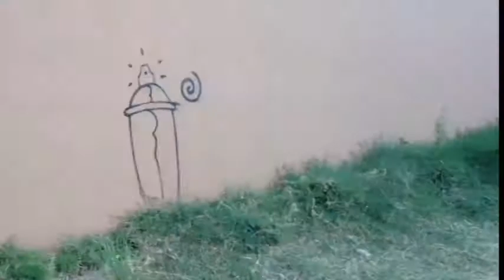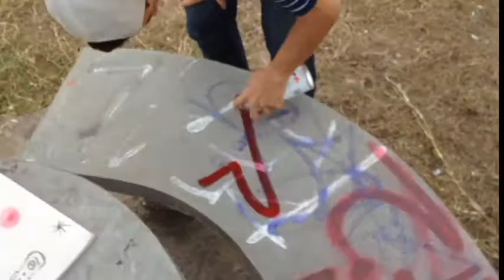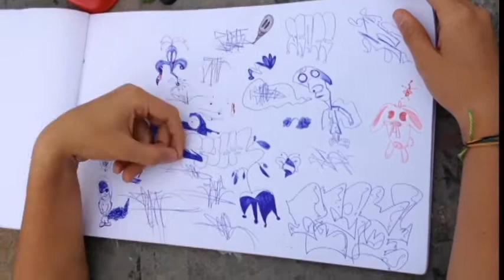DOCUMENTAL: GRAFFITTI EN COSTA RICA: ¿ARTE O VANDALISMO? - DE: ANIBAL SALAZAR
Documental: Graffitti en Costa Rica: ¿Arte o vandalismo?. Explica desde el testimonio de un muchacho la cultura del graffitti en Costa Rica y como este arte urbano es practicado por jóvenes en este país centroamericano. Producción y cámaras: Periodista, Aníbal Salazar. Curso de Producción en TV, I Cuatrimestre 2013.

Función: Edición  y subida del este documental.

Créditos musicales: "Coolio feat. L.V.-Gangsta's Paradise (LP Version)", grabación de sonido administrado por: 7:19 s .
WMG